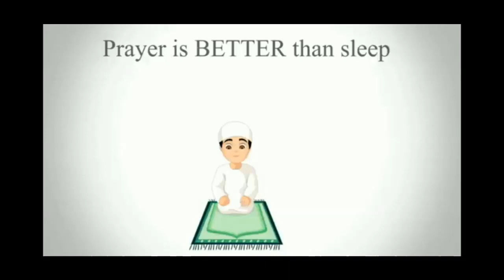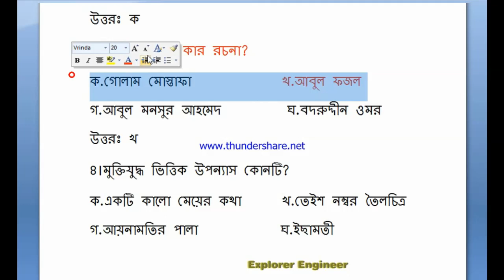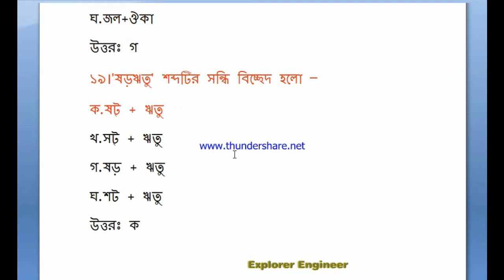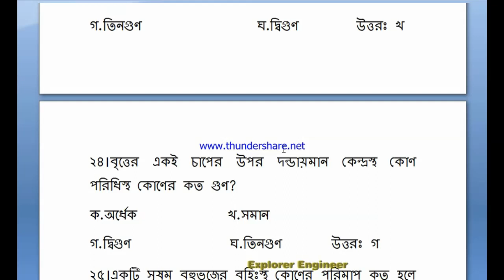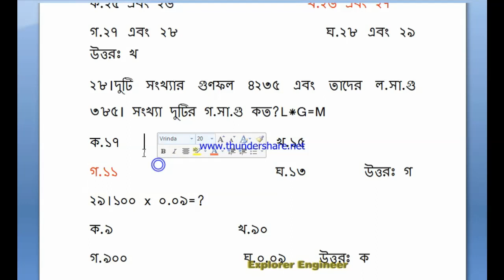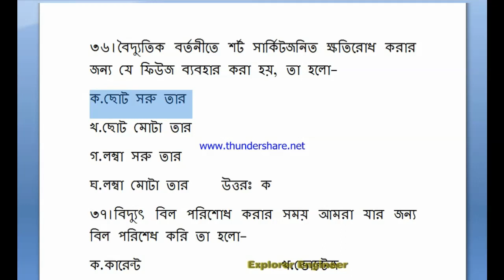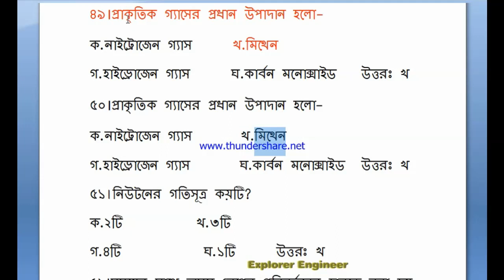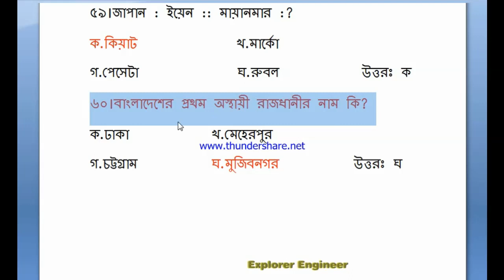DPDC Switchboard Attendant job preparation model test 03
DPDC Switchboard Attendant job preparation

PGCB SAE JOB SOLUTIONS.
Job solution.
NETWORKTHEORY FREE CLASSES.
Nodal analysis
EEE-(AE/SAE)
JOB MATH SOLUTION,PRACTISE.
যে কোন প্রয়োজন, নিয়মিত নোট ,সাজেশন ও দরকারী শীট পেতে
 যোগাযোগ করুন ।
ধন্যবাদ